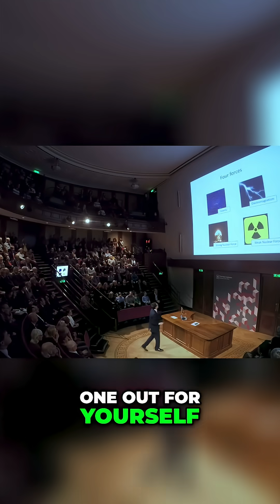Unveiling Universe's Secrets: Gravity, Fields, and Space-Time!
Discover the universe's 16 interacting fields, including the matter fields and force fields. Explore Einstein's revolutionary idea that the field associated with gravity is space and time itself.